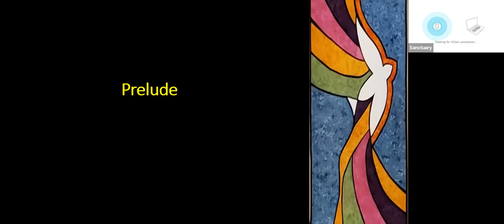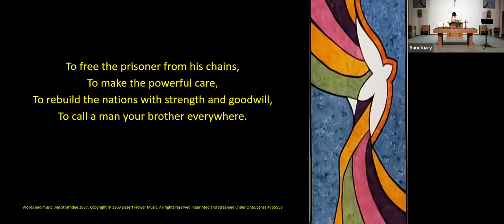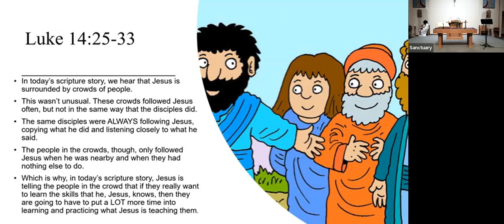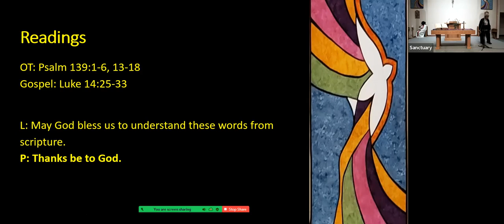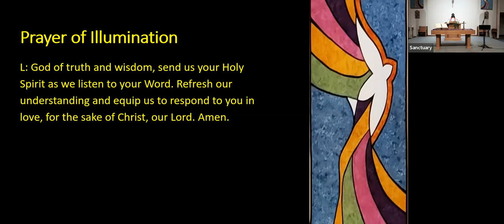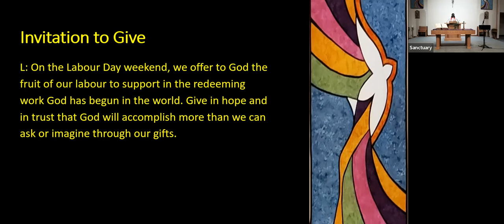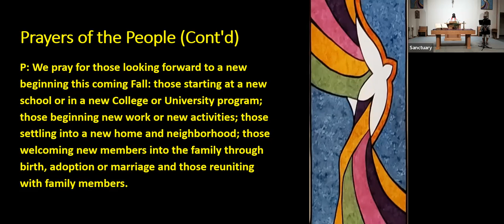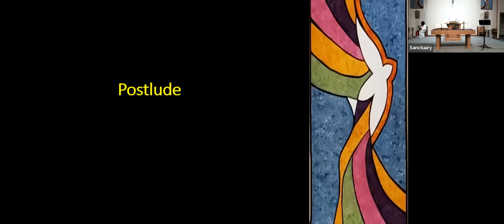2022 09 04 Service